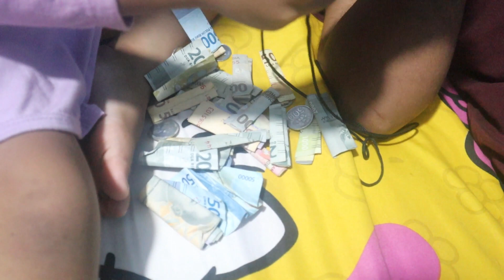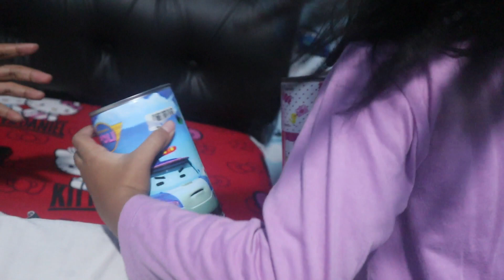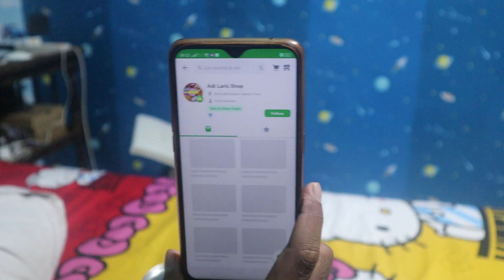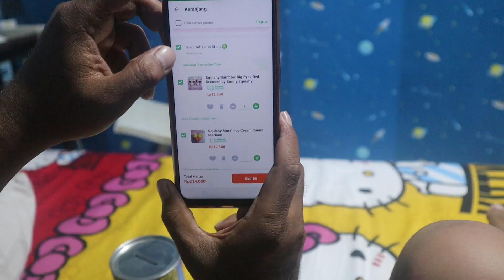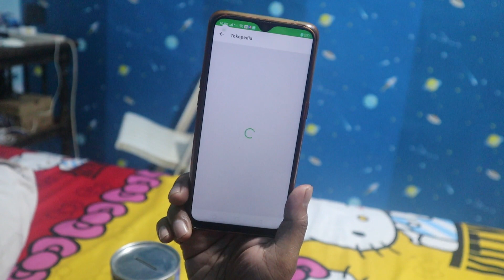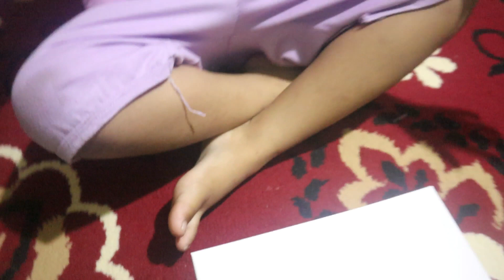Drama Anak Minta Beli Banyak Squishy Sama Papa | Pakai tabungan sendiri